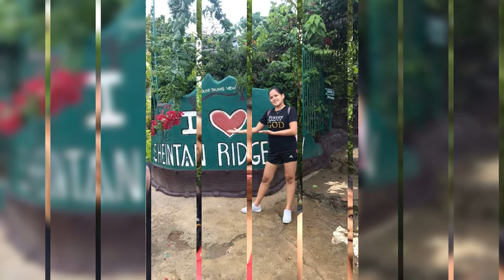sheintan ridge&shrine memories